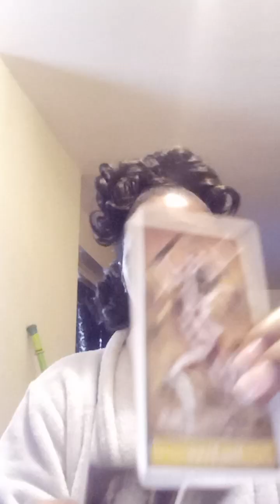FEB 1-2,2023 GEMINI ♊ THIS PERSON LOVES TO TRAVEL